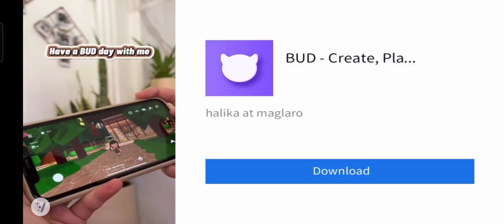The Baby In Yellow [UPDATE] | Part 1 | Wincess Jem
ah, hi everyone! sorry for the few uploads recently, i got busy on livestreaming and school, so i hope you would understand. thank you so much!💖

Game: The Baby in Yellow

Your tip is much appreciated! send to Gcash number 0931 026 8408